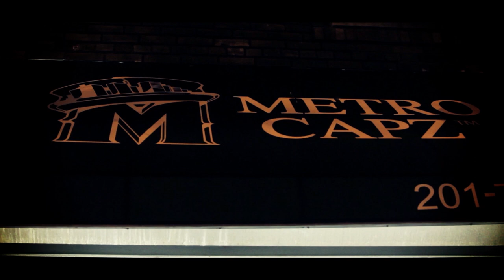I'm Doin Me - Mon3y X (Prod By Jahlil Beats) Dir by Watts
Mon3y X from Jersey CIty Official music video, introducing his new movement, "OnTop E.N.T" and the new store franchise, Metro Capz, located at 762 Westside Ave, Jersey City, New Jersey. Video is directed, shot & edited by Marquis A. Watson aka Watts from Jersey City